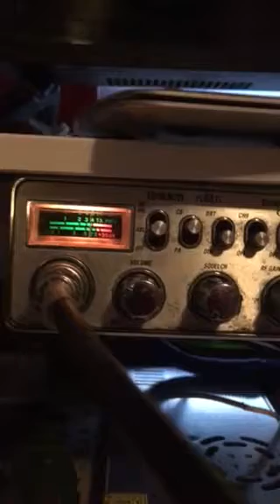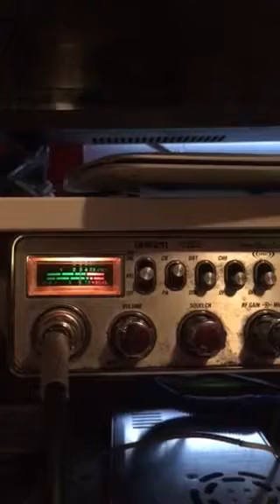Two-Tone Shooting Skip CB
Diesel Wagon, Big Red Neck